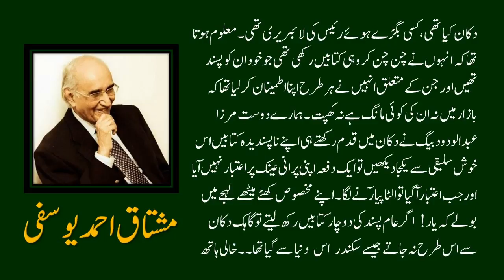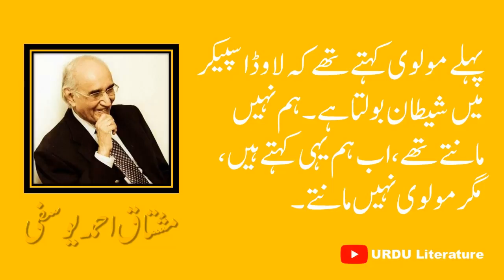Funny quotes Mushtaq Ahmed yousufi quotes | Part 13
This is video of funny quotes of urdu writer Mushtaq Ahmed Yousufi.